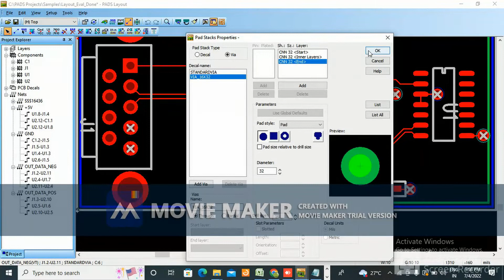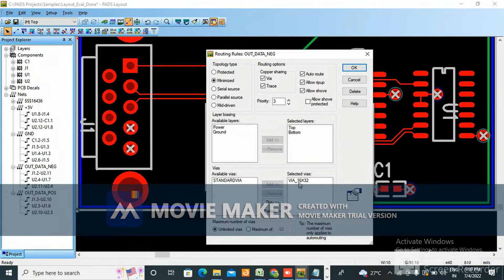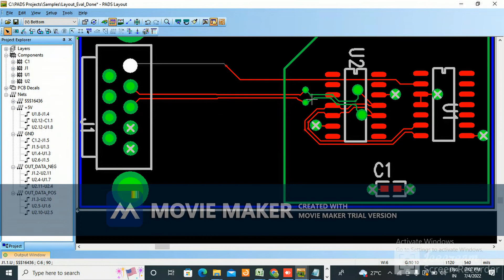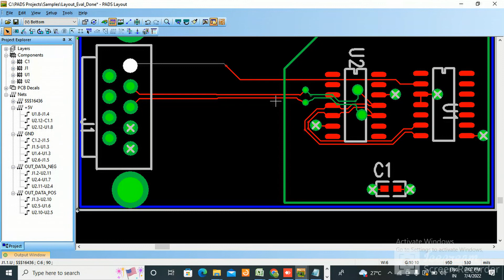HOW TO CREATE AND ASIGN NEW VIAS IN PADS LAYOUT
IN THIS VIDEO U ARE GOING TO LEARN HOW TO CREATE NEW VIAS AND ASSIGN NEW VIAS IN PADS LAYOUT#VIACRAETION#ASSIGNINGNEWVIAS#PCBDESIGN#PADSPCBDESIGN#PCBDESIGNTUTORIALS#HOWTOMAKEPCBATHOME#HOWTOMAKEPCBDESIGN#PCBDEIGNBASICS#ASSIGNNEWVIAS#HOWTOCAHNGEVIAIN BOARD#PCBDESIGNTUTORIALPADS#PADSPCBDESIGN#3CIRCUITBOARDDESIGNTUTORIAL